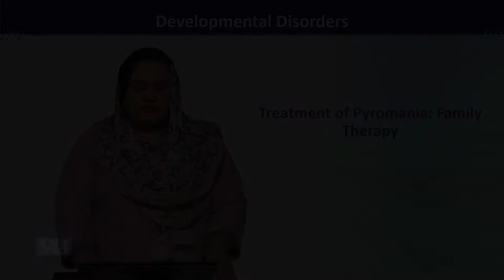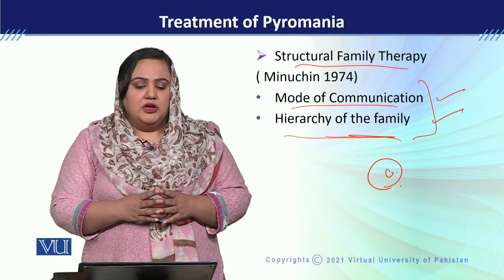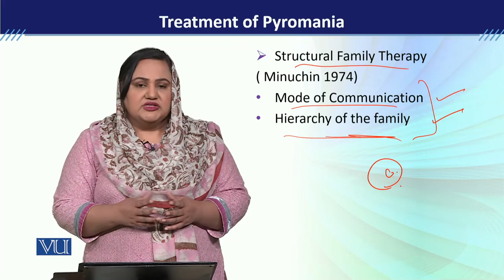PSY613_Topic084 | Developmental Disorders